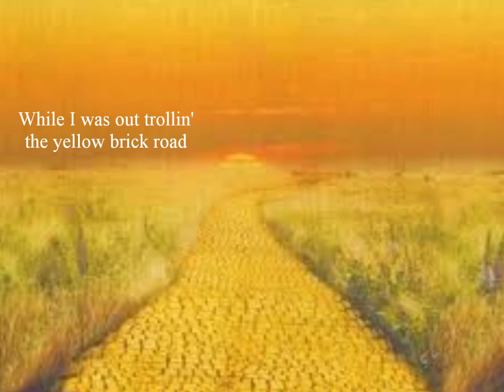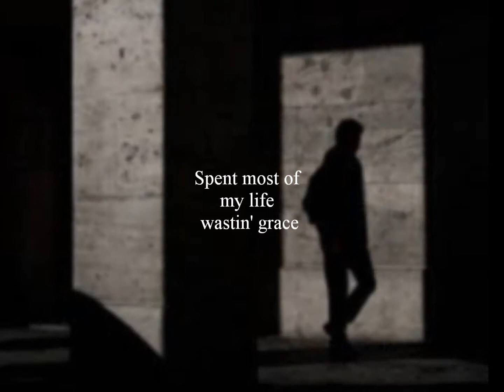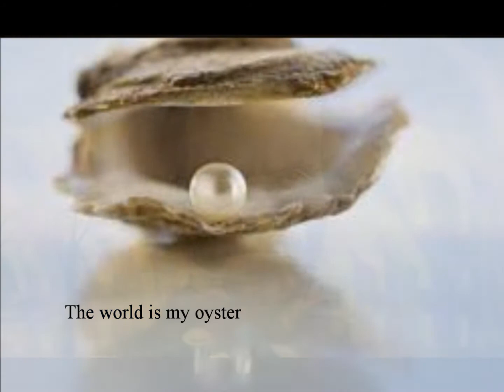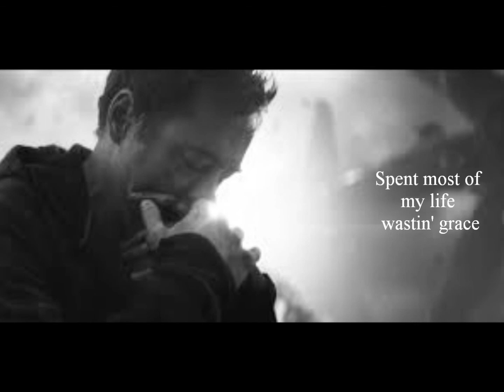Davis-Anderson - Wastin' Grace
A song from the 2020 album by Davis-Anderson, "Caramel, Whiskey & Smoke"

Davisongs/Odalomas Music - BMI